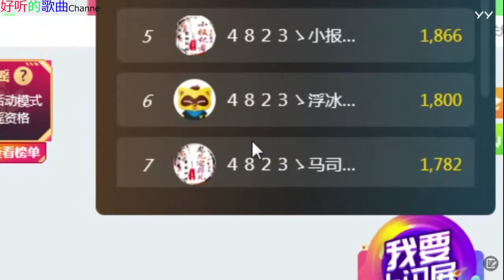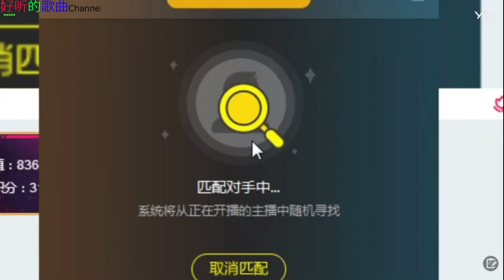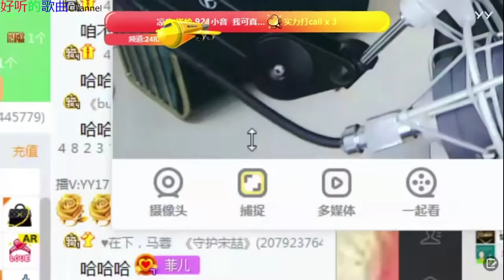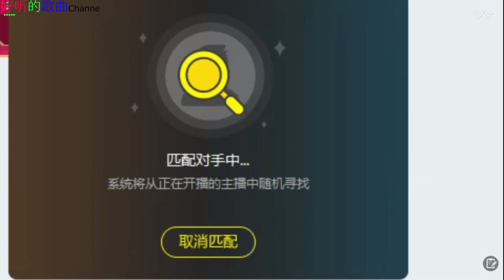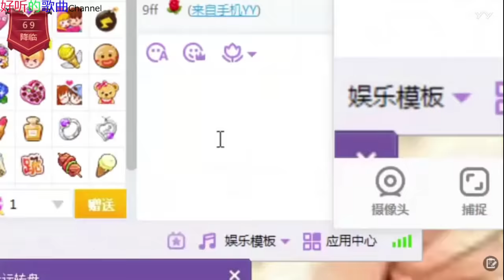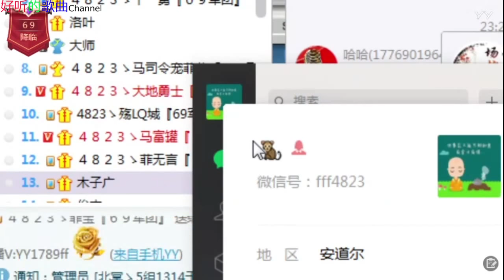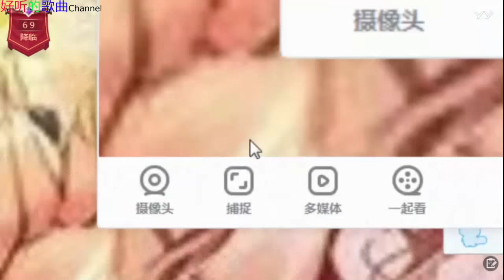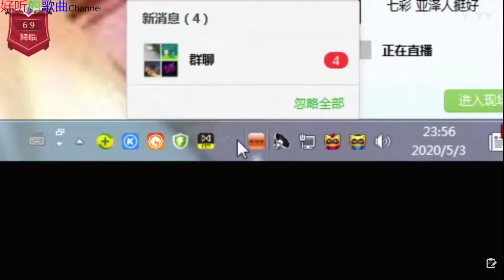《女神菲儿》主播好漂亮 ~好听的歌曲 2020年05月03日